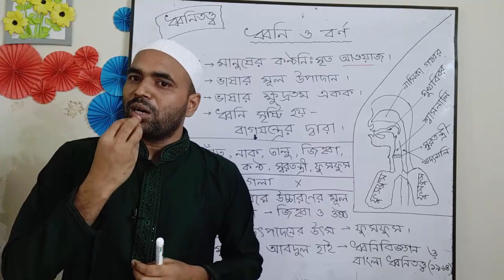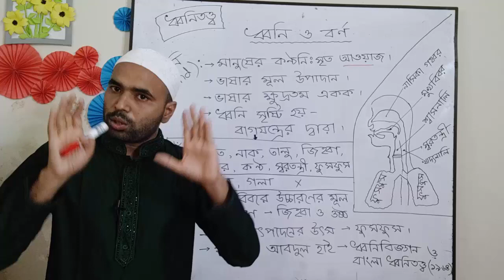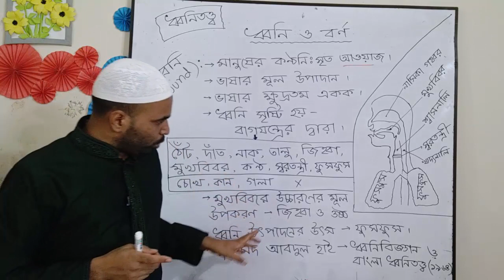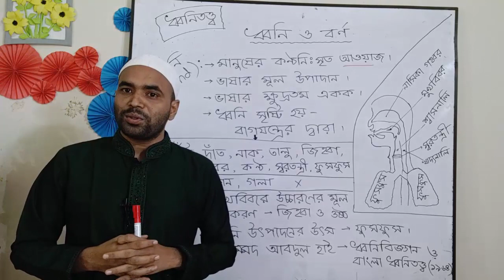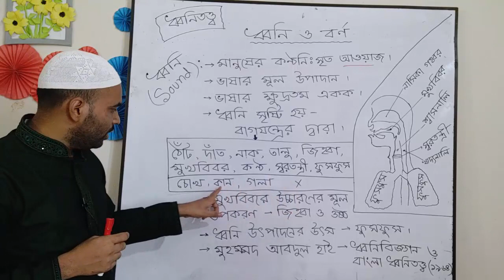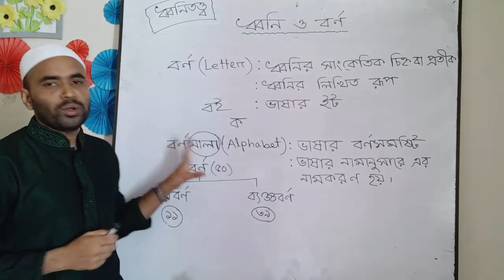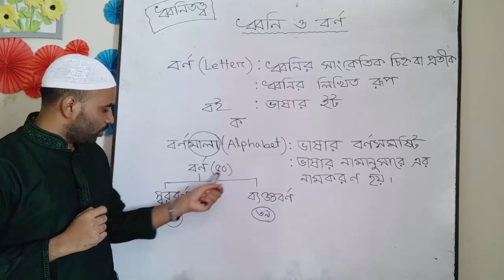ধ্বনিতত্ত্ব-০১ (ধ্বনি ও বর্ণ) - আফছার উদ্দিন জুয়েল | bcscorner.com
জুয়েল স্যারের এই ক্লাসে থাকছে ধ্বনিতত্ত্ব থেকে ধ্বনি ও বর্ণ নিয়ে বিস্তারিত।